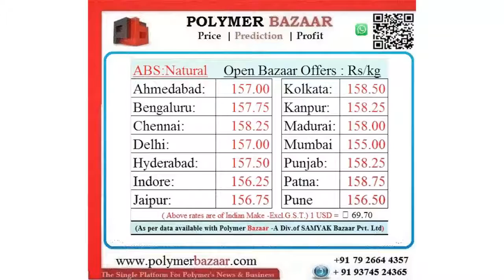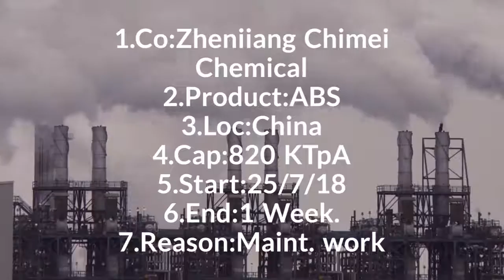Daily Video News :ABS 27/7/18.